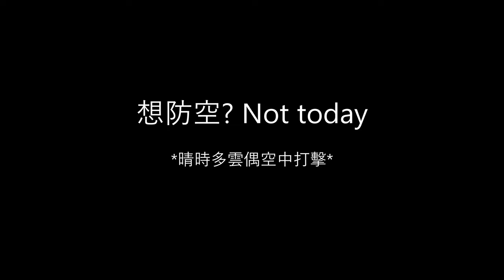War Thunder【戰爭雷霆】| 俄羅斯鋼鐵猛獸 再次出戰爭奪北極 (T-80BVM)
這次又跑回來玩玩俄羅斯聯邦的T-80BVM啦~
上次是出戰到西奈，這次來到北極啦
身為一個這麼靠北極圈的國家，參戰爭奪北極也是很合理的吧(・∀・)
希望大家會喜歡我的影片！！